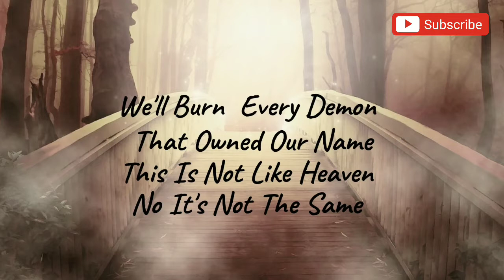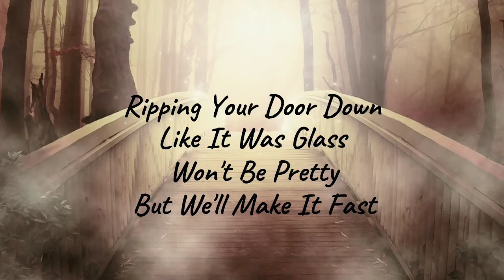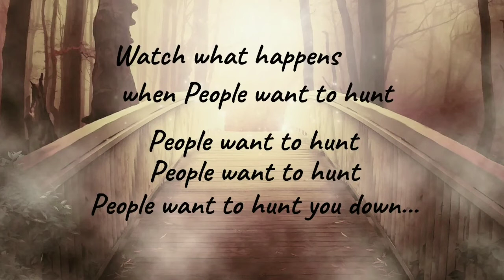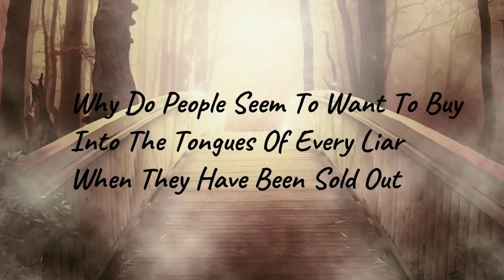"Mmmm" | Song By The Idiosyncratist | Top Best Acoustic song 2021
Watch What Happens Cover Guitar Song By The Idiosyncratist | Best Acoustic song 2021

Hey There!
                                 Mmmmmm         G, F,        NO Capo
The Deep State Gets Deeper. And The Swamp Gets Drained
What Doesn't Come Cleaner. Gets Washed Away
We'll Burn Every Demon. That Owned Our Name
This Is Not Like Heaven. No It's Not The Same
Mmmmmm. Mmmmmm. Mmmmmmm
Watch what happens when People Wake Up. People Wake Up.
People Wake Up. People Will Wake Up
What happens when People Learn The Truth. People Learn The Truth.
People Learn The Truth. People Learn The Truth

Watch Out For The Sleeper. That You Did Harm
Listen For Screamers. In Your Yard
Ripping Your Door Down. Like It Was Glass
Won't Be Pretty. But We'll Make It Fast
Mmmmmm. Mmmmmm. Mmmmmmm
BRIDGE 1
Why Do People Even Worry About The Danger In Life When They Haven't Yet Died Enough
Why Do People Only Do Something About It When They Get Excited Or...Pissed Off

Watch What Happens When The People Finally Run. People Finally Run
People Finally Run. People Finally Run You Down
Watch What Happens When The People Get A Gun. People Get A Gun
People Get A Gun. People Will Get A Gun
Mmmmmm. Mmmmmm. Mmmmmmm
BRIDGE 2
Why Do People Seem To Want To Buy Into The Tongues Of Every Liar When They Have Been Sold Out
Why Do People Seem To Let Themselves Get So Brainwashed By Someone Else

Watch What happens when People Find Out. People Find Out
People Find Out. People Find You Out
Watch What Happens When The People Wanna Hunt. People Wanna Hunt
People Wanna Hunt. The People Wanna Hunt You Down
Mmmmmm. Mmmmmm. Mmmmmmm 3X
Word And Music by Mark Manthei     Copyright Sept 27, 2021
id·i·o·syn·crat·ic
/ˌidēəsiNGˈkradik/
Learn to pronounce
adjective
relating to idiosyncrasy; peculiar or individual.
"she emerged as one of the great, idiosyncratic talents of the nineties"
One thing that Einstein definitely wasn't was an idiot. Yet idiosyncratic and idiot are related. Idio is ancient Greek for "one's own." An idiosyncratic person is someone who does things in his own way. And the original meaning of idiot was basically "a regular Joe" — an ordinary person who keeps to himself.

Definition of idiosyncrasy
1a: a peculiarity of constitution or temperament : an individualizing characteristic or quality
b: individual hypersensitiveness (as to a drug or food)
2: characteristic peculiarity (as of temperament)
broadly : ECCENTRICITY